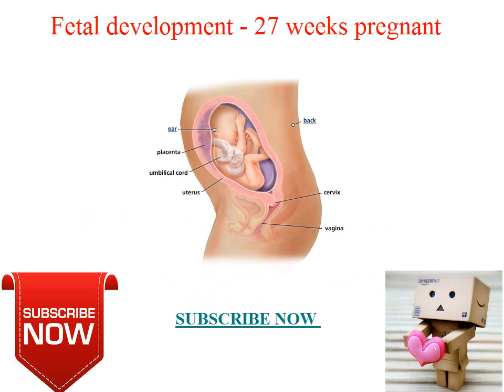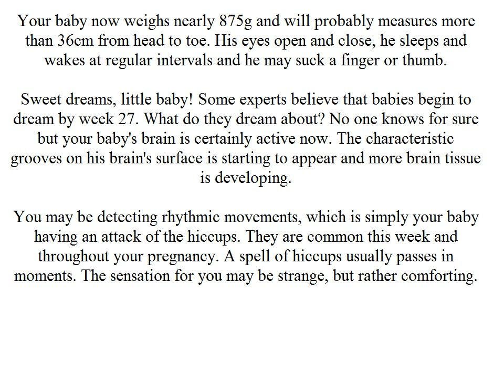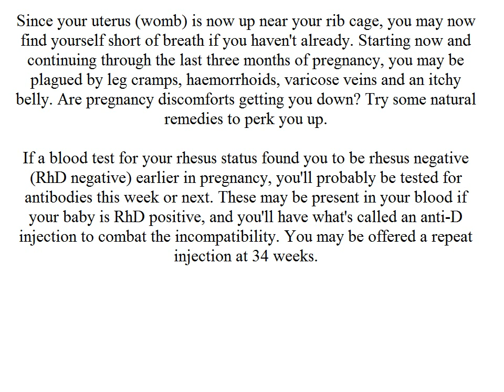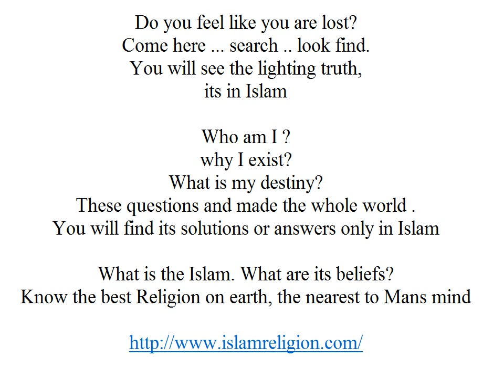Fetal development 27 weeks pregnant